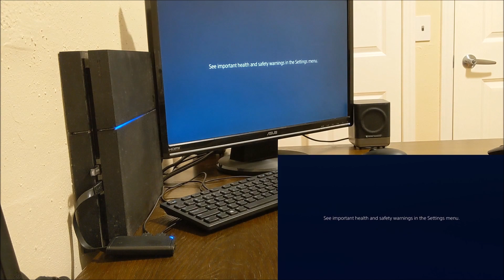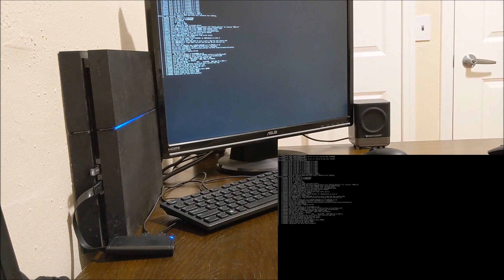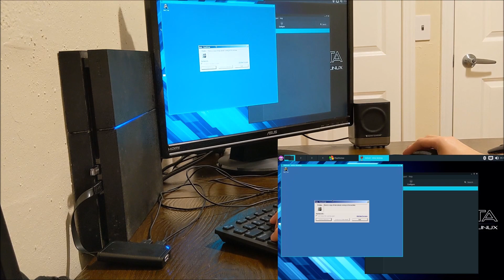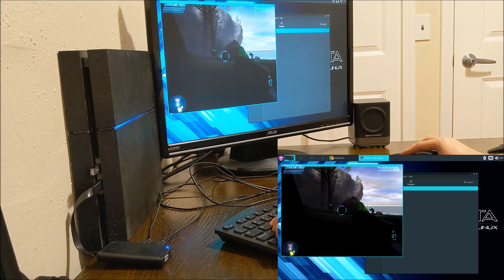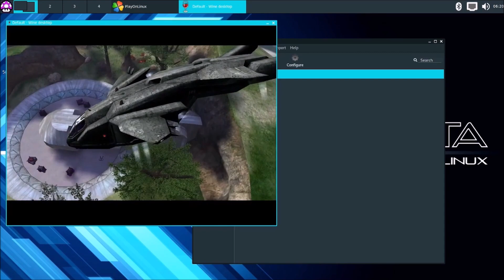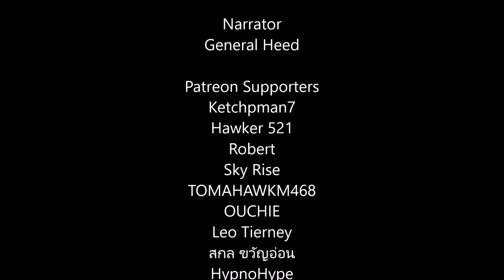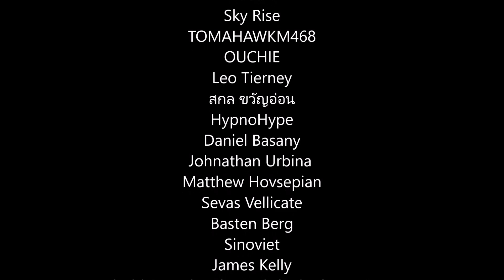Playing Halo 1 On A PlayStation 4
After years of fake videos, it's finally real! You can now finally play Halo 1 on the Playstation 4! Let's take a look at what it looks like!